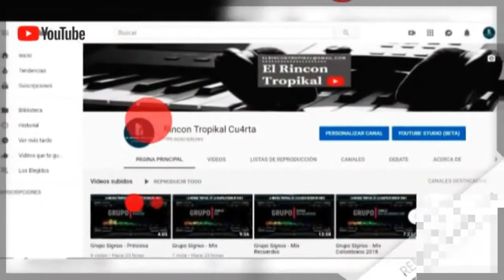Charly y su Albacora - Sin Lado Izquierdo